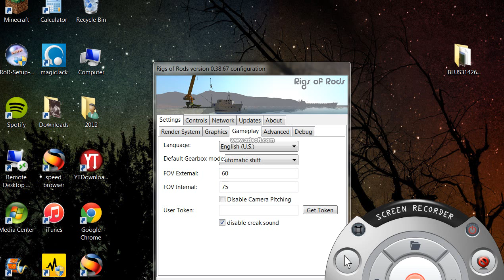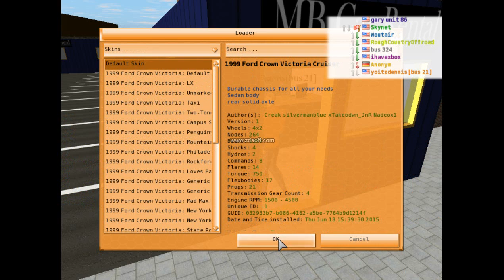RIGS OF RODS POLICE PATROL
Rigs of rods is now back